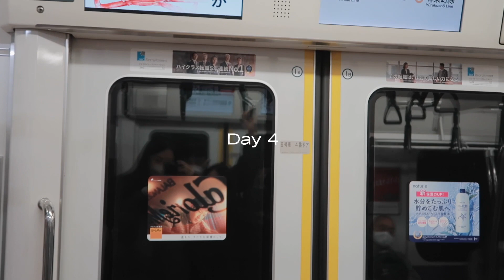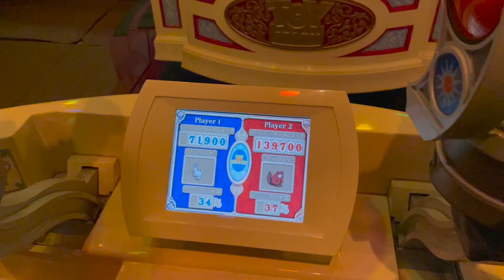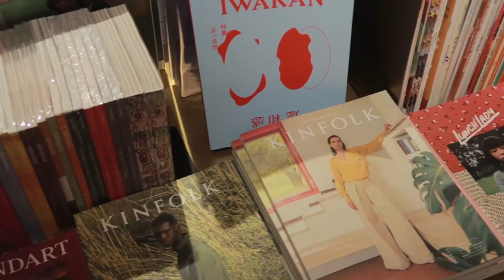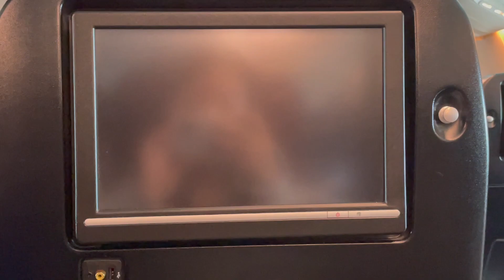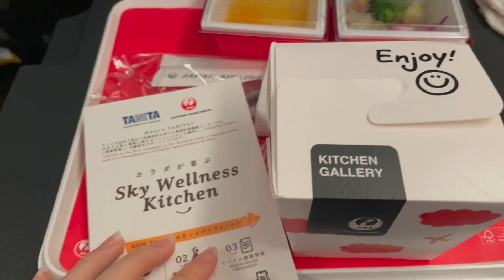vlog 023 🎆 tokyo disneysea, shibuya sky, shopping in omotesando | a week in tokyo pt.2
welcome to part 2 of my tokyo trip!
(yes it has been 2 months since i posted part 1 oops)
i went to many fun places with my friends in the second half of the trip
missing tokyo already but hope you guys enjoy the vlog ✨

(filmed a spring break vlog let's see when that'll be up ;))

music 🎵
- yot club - saveyourprogress

about me 💙
- catherine / cathy
- 172cm / 5'8"
- born in 2000 / scorpio
- hongkong/beijing
- canon g7x mark ii + iphone 12 pro